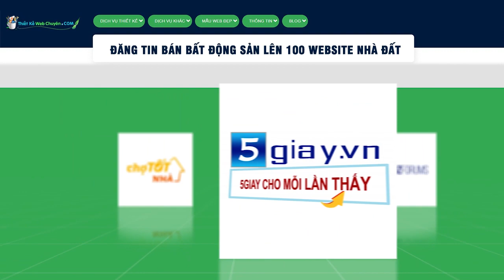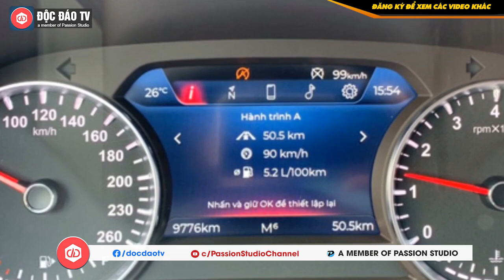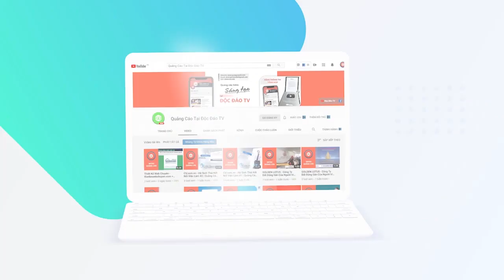VinFast Lux A2.0 Chạy 9000 km Được Bán Lại Với Giá Bất Ngờ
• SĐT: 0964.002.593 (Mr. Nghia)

Ngày 12/2, VinFast đã tăng giá bán của đồng thời 3 dòng xe VinFast Fadil, Vinfast Lux A và VinFast Lux SA. Theo đó, phiên bản tiêu chuẩn của VinFast Lux A2.0 có giá khởi điểm lên đến 1 tỷ 129 triệu đồng. Bất chấp đợt tăng giá này, một chiếc VinFast chạy lướt hiếm hoi đang được rao bán với mức giá đáng chú ý.